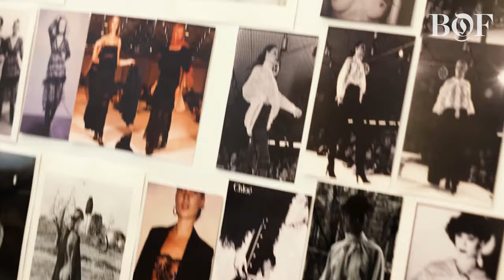Backstage Pass | Chloé's New Freedom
Imran Amed goes backstage at Chemena Kamali's first @chloe show. Listen to Clémence Poésy, Camille Rowe and more share their take on their favourite Chloé era and who the Chloe woman is today.

Produced by Maxim Sapozhnikov |  @FashiontoMax